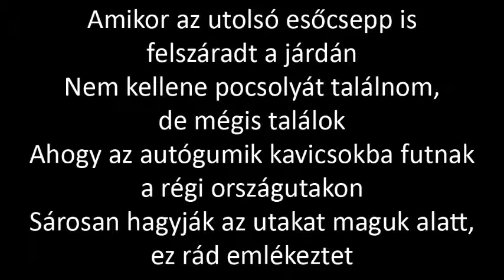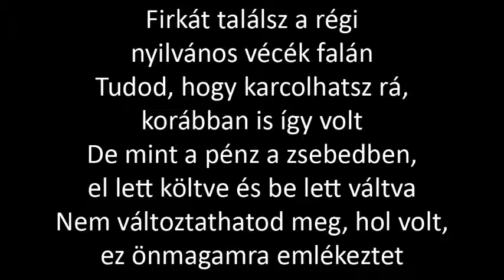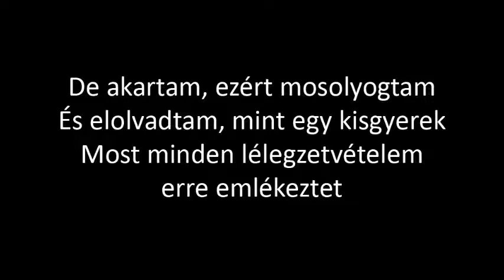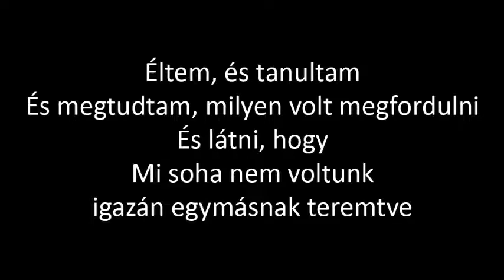Taylor Swift - You All Over Me (magyarul)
Angol dalszöveg:

Once the last drop of rain has dried off the pavement
Shouldn't I find a stain, but I never do
The way the tires turn stones on old county roads
They leave it muddy underneath, reminds me of you
You find graffiti on the walls of old bathroom stalls
You know, you can scratch it right off, it's how it used to be
But like the dollar in your pocket, it's been spent and traded in
You can't change where it's been, reminds me of me

I lived, and I learned, had you, got burned
Held out, and held on
God knows, too long, and wasted time
Lost tears, swore that I'd get out of here
But no amount of freedom gets you clean
I've still got you all over me

The best and worst day of June
Was the one that I met you
With your hands in your pockets
And your "Don't you wish you had me?" grin
But I did, so I smiled
And I melted like a child
Now every breath of air I breathe reminds me of then

And I lived, and I learned, had you, got burned

I lived, and I learned
And found out what it was to turn around
And see that we
Were never really meant to be
So I lied, and I cried
And I watched a part of myself die
'Cause no amount of freedom gets you clean

Still got you all over me